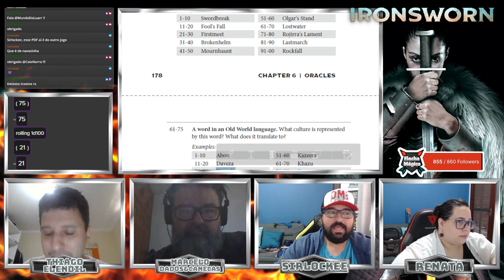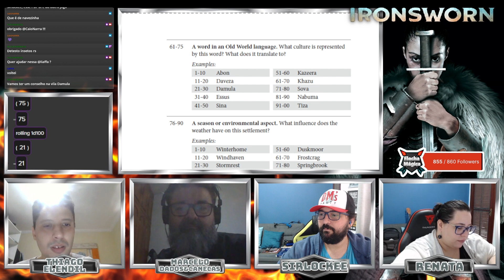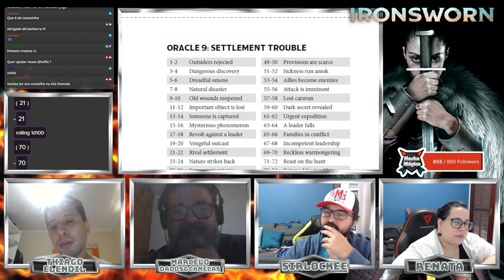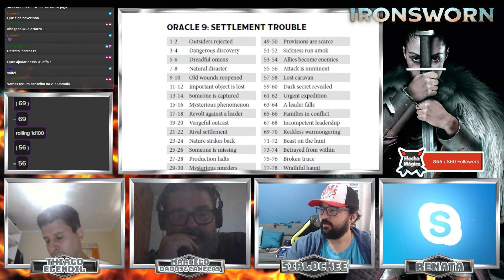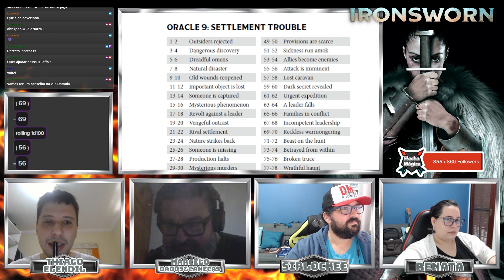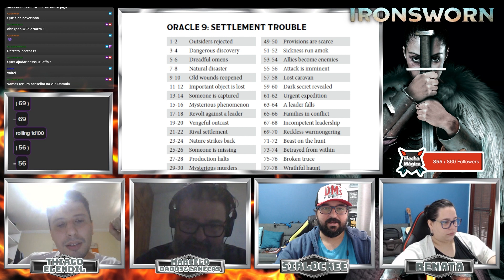Ironsworn ⚔ Campanha ⚔ Parte 3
Venha conosco nesta mesa de Ironsworn com Thiago Elendil narrando para Marcelo, Rê e SirLockee. Em Ironsworn, você é um herói que jurou empreender missões perigosas no cenário de fantasia sombria das Ironlands. Você explorará áreas selvagens não rastreadas, travará batalhas desesperadas, estabelecerá laços com comunidades isoladas e revelará os segredos desta severa terra. Mais importante ainda, você fará votos de ferro e os verá cumpridos – não importa o custo.

Conheçam também os Dados e Canecas que matérias e postagens ótimas sobre o hobby: